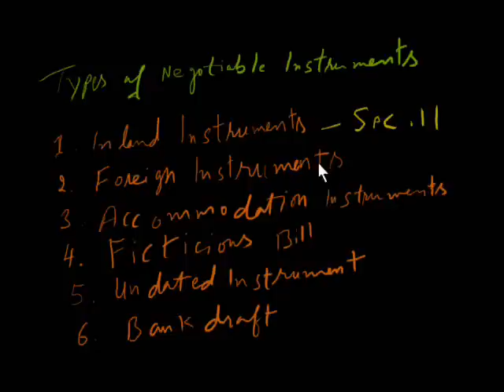Type of Negotiable Instruments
In this video, I have explained the types of negotiable instruments. This video lecture is the part of business laws